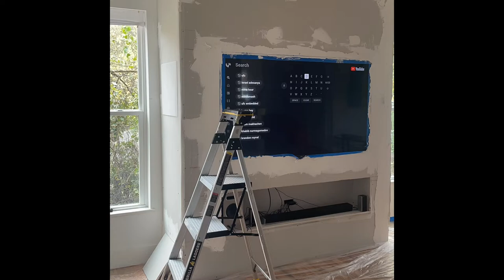Entertainment center build full Timelapse